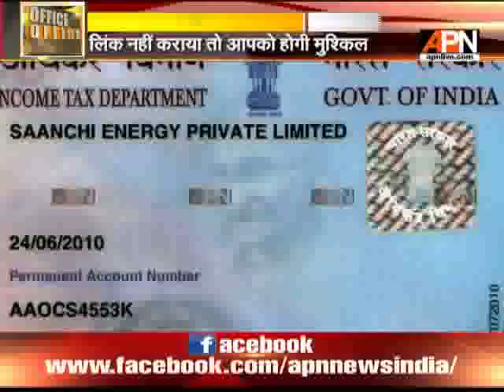It is mandatory to link Adhar card with Pan card from 1st July onwards